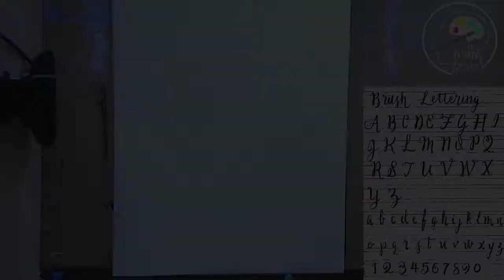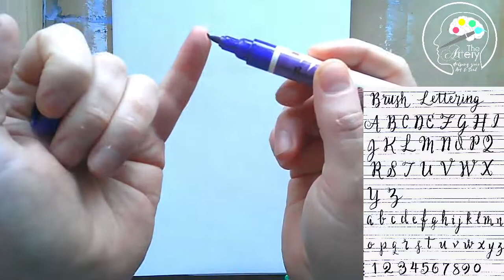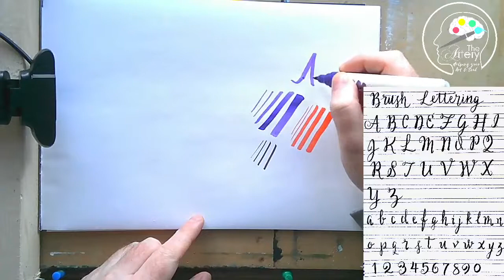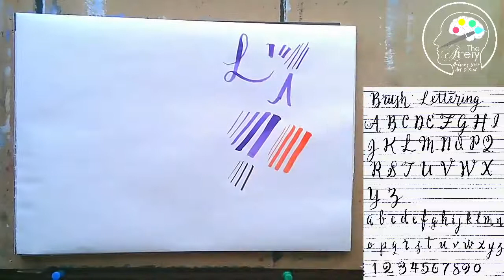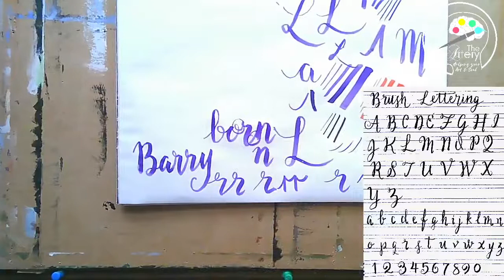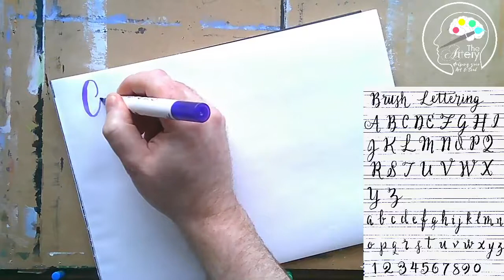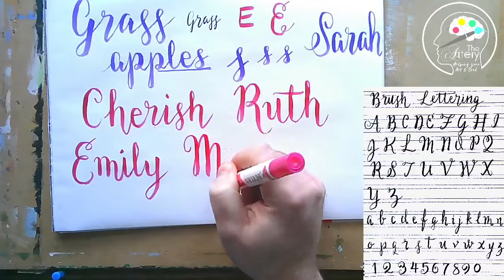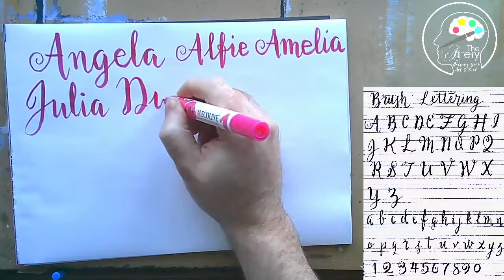Brush Pen Calligraphy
In this full length lesson, Barry shows you the basics of brush pen calligraphy. Filmed lived as part of our regualr free programme of lesson son our Facebook page.